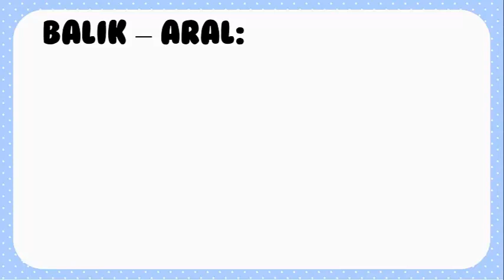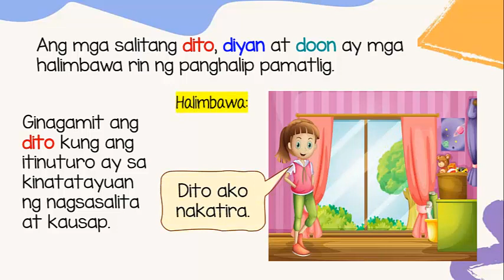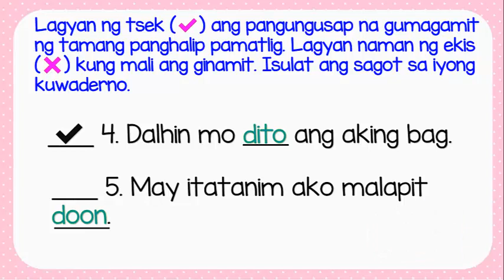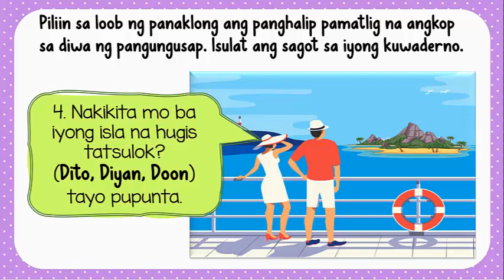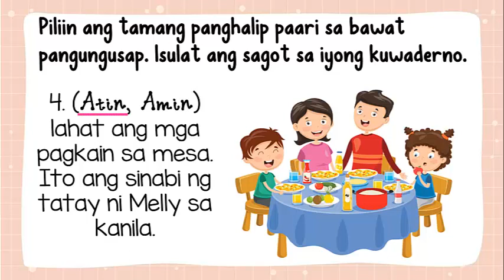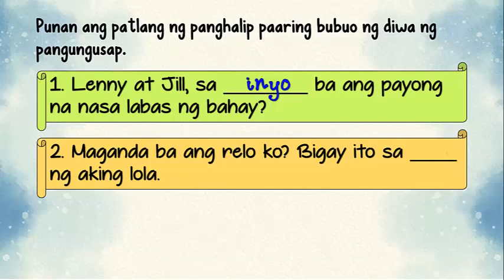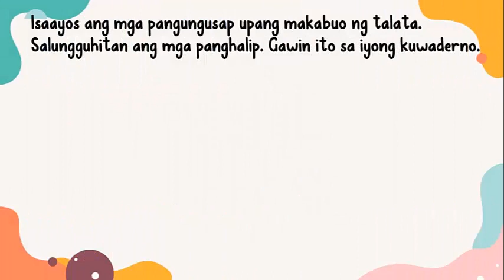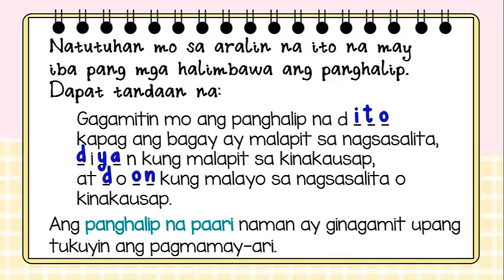pivot4a Q2 MTB 2 WK.3 Paggamit ng iba pang mga uri ng Panghalip Pamatlig (MELC BASED)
Mga iba pang Panghalip Pamatlig/Panghalip Paari
QUARTER 2 MTB 2  WEEK 3 (MELC BASED)

Hello, THANK YOU SO MUCH for clicking this video and spending your valuable time on this channel. It'll only take a second but it really helps a lot. 🙏💕💓

Thank you so much everyone for the love and support!